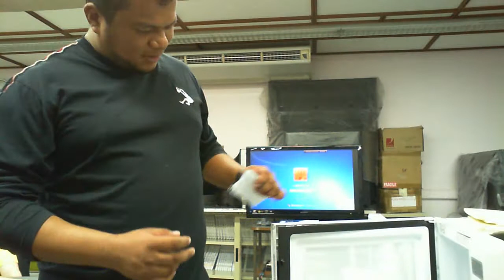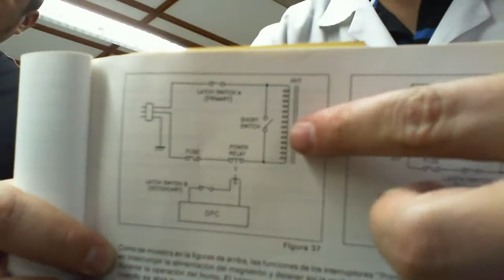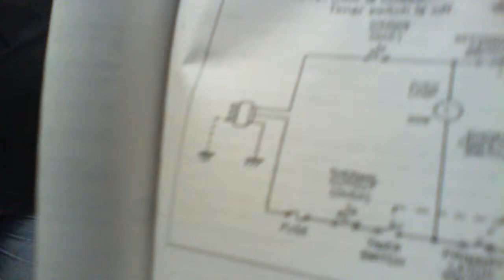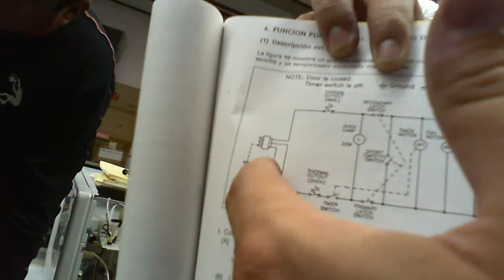Curso de hornos a microondas parte 6 Exposiones